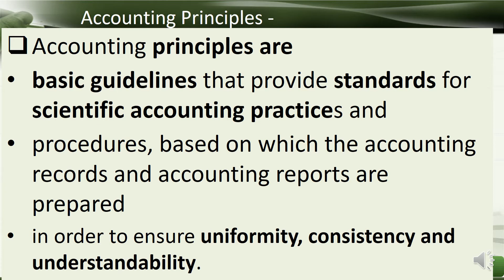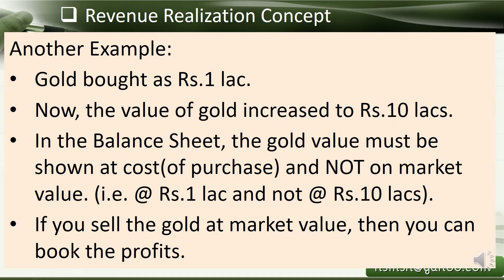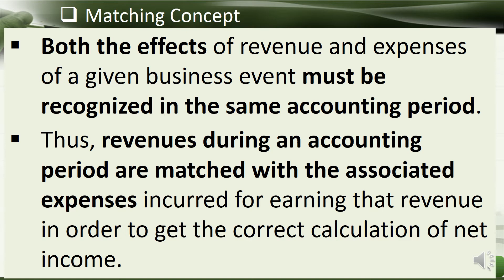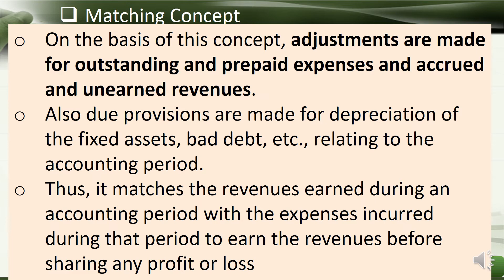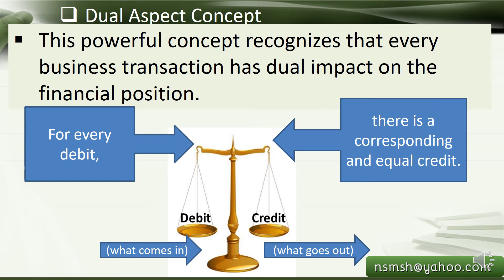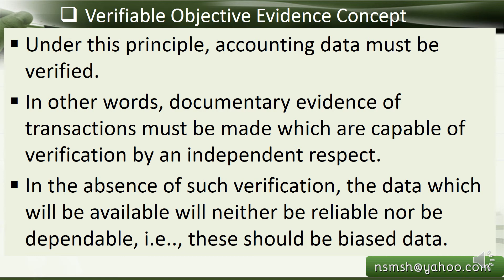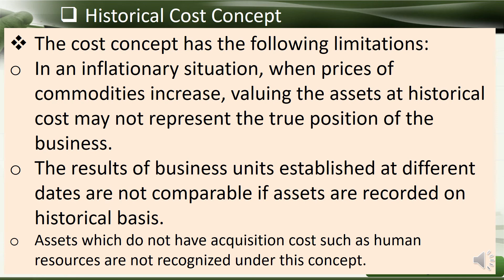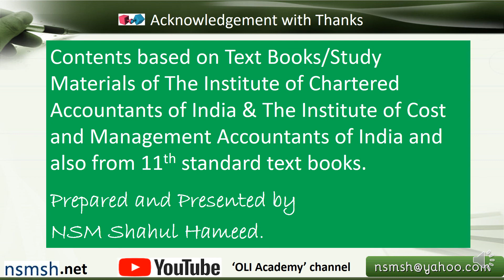NSMSH OLI-ACC-02B Accounting Concepts & Conventions - Basic Principles - OLI Academy Lecture Part-B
NSMSH"s OLI Academy Lecture on Accounting Principles - Accounting Concepts and Accounting Conventions - Basic Principles of Accounting - Part B - Syllabus covered for CA / CMA Foundation & Intermediate students and 11th Standard and BBA BCom students.